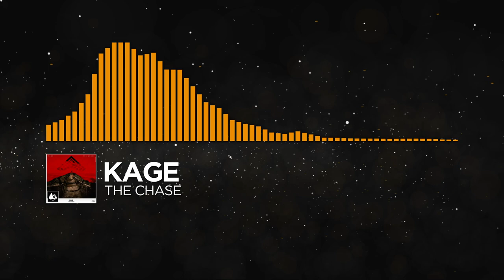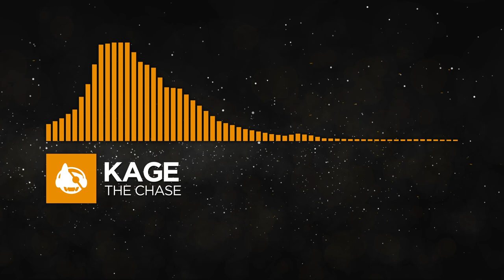[Bass House] - Kage - The Chase [The Chase EP]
EP Tracklist:
01. Right Through (with Asdek)
02. The Chase
03. Numb
04. Limit (with SLATIN)
05. Lights Out (with MASTERIA)

⚠️ Warning ⚠️

Video rendered by Solaroi